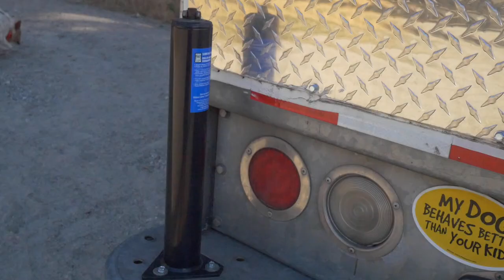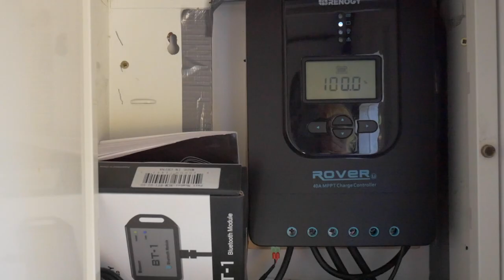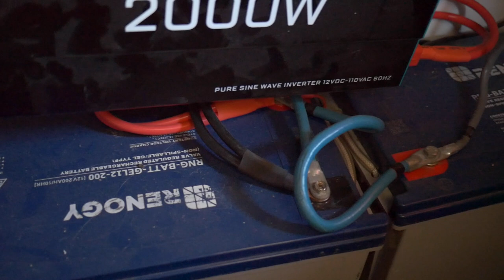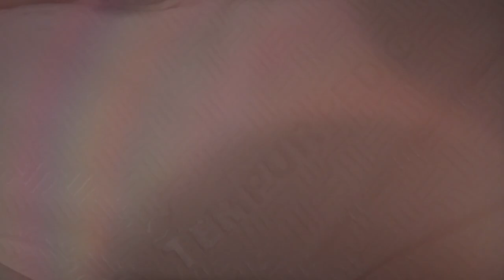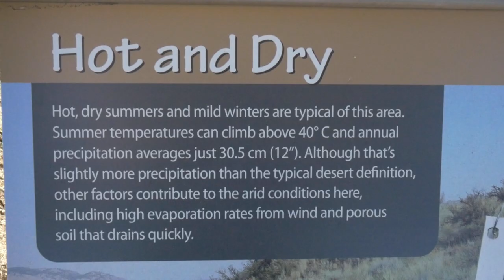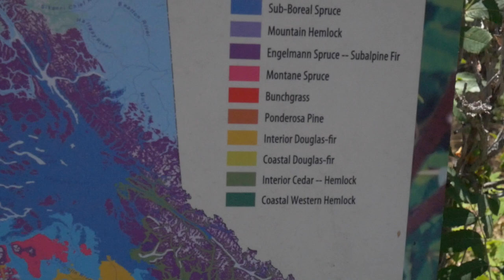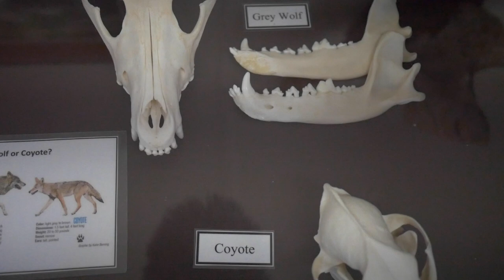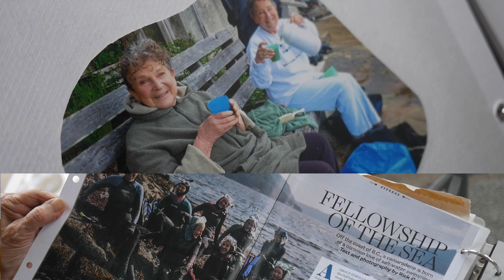Van Tour Uhaul Conversion 1997 Ford F 350 Van Tour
VAN TOUR: 1997 Ford F 350 uHaul Truck camper conversion